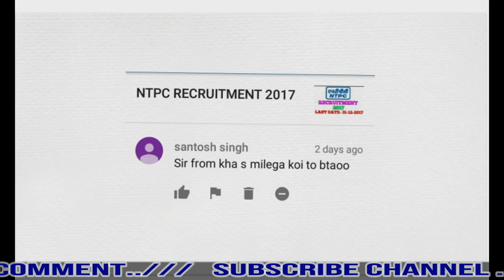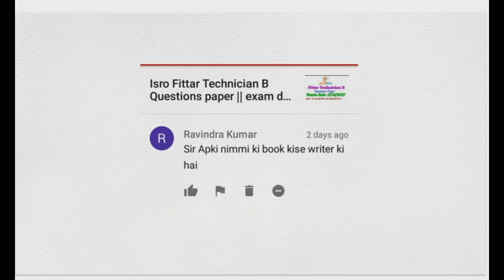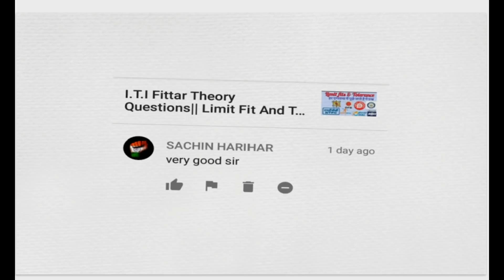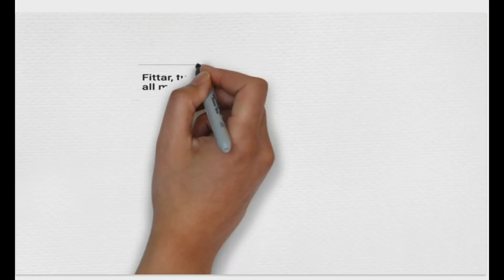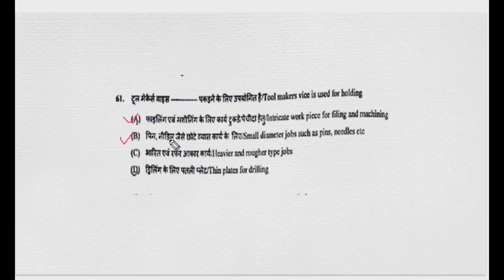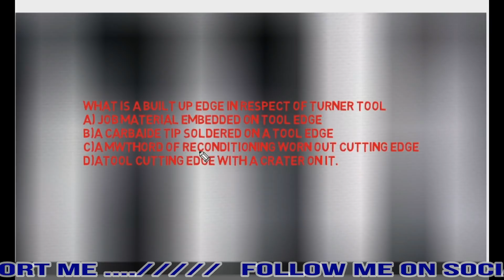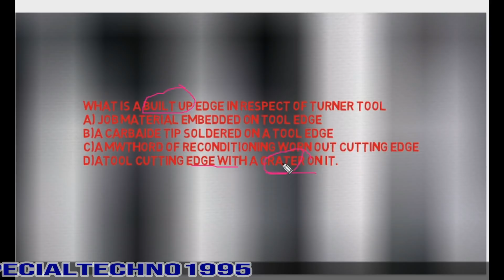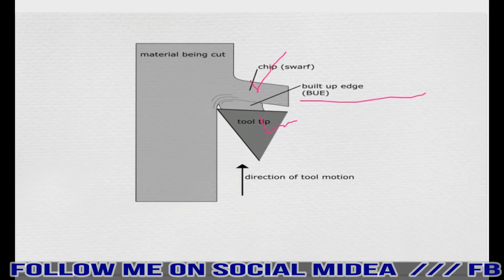Technical Questions For Subscriber Comments|| Cutting Tool Built Up Edge || Fittar Theory.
thanks